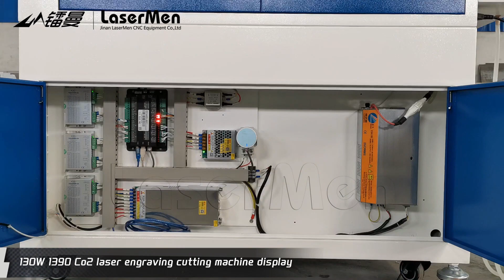LM-1390-1 CO2 Laser Engraving Cutting Machine - 10mm Acrylic Cutting & 5mm Plywood Engraving Cutting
Engraving and cutting non-metallic materials.